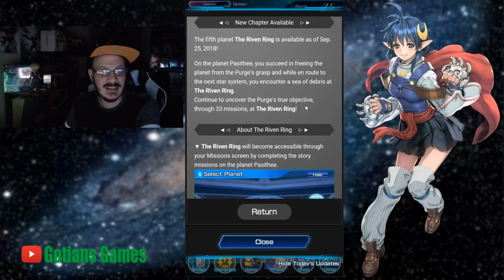Rena and Dias Summons as well as the Update Info!! Star Ocean Anamnesis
Today we had the newest update for Star Ocean Anamnesis! The update included the summons for Rena and Dias from star ocean 2! Along with the new summons we got a new star ocean 2 event as well as the Maze of Endurance!

For Cheap Google Play Currency Be sure to Check out Maverick Games!